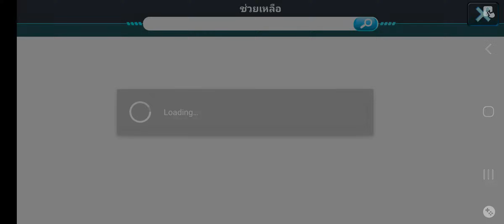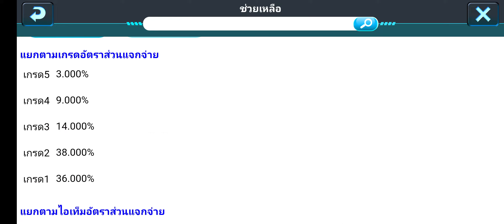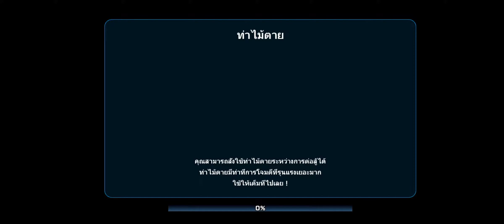LING Gundam Wars # ตู้ครบรอบ 5 ปี SWGF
เปิดตู้ ฉลอง 5 ปี กับ เพชร 500 เม็ด  วัดดวง กันไป

ช่องแนะนำ ละเอียด เกม LING Gundam Wars  ช่อง Lagoon